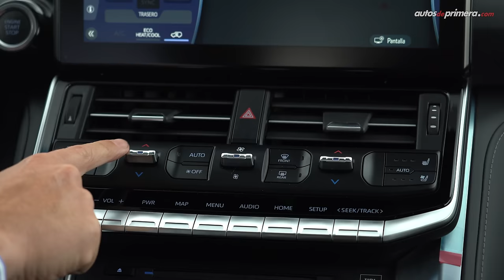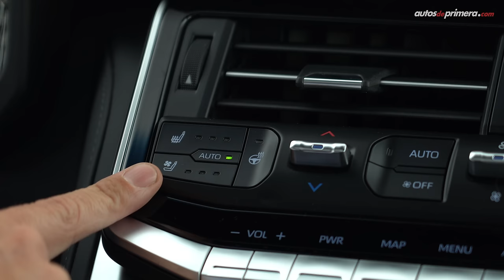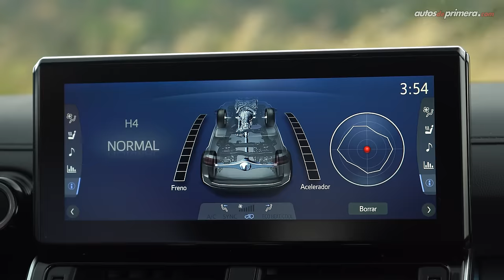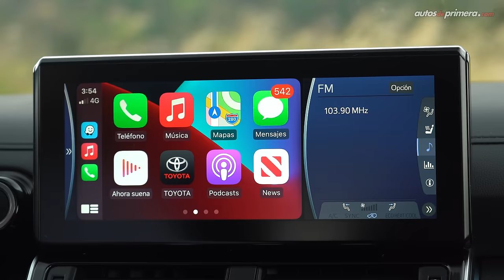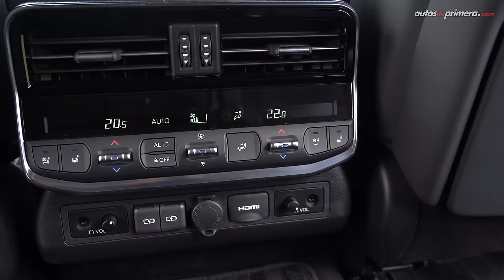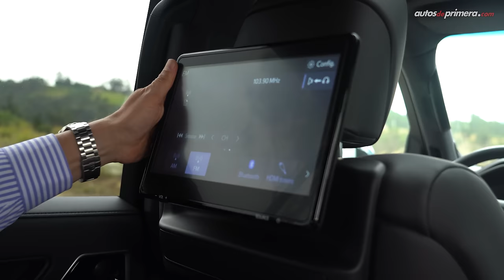Toyota Land Cruiser 300 🔥 El rey de los 4x4 se renueva 🔥 Prueba - Reseña (4K)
Toyota Land Cruiser 300, el rey de los 4x4 se renueva por completo. Probamos a fondo la versión Land Cruiser 300 ZX. La nueva Land Cruiser 300 equipa ahora motores twin turbo diésel o a gasolina. El 2022 Toyota Land Cruiser estará disponible en dos niveles de equipamiento en Colombia: Toyota Land Cruiser 300 VX y Toyota Land Cruiser 300 ZX. ¿Qué les parece el nuevo Land Cruiser 300 2022? ¿Les gustó la Toyota Land Cruiser ZX? Déjanos tus preguntas o comentarios ⬇️

Precio Toyota Land Cruiser 300 en Colombia (septiembre/2021):
•  Land Cruiser 300 Gasolina VX: $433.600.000 (USD 113.211)
•  Land Cruiser 300 Gasolina ZX: $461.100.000 (USD 120.391)**
•  Land Cruiser 300 Diésel VX: $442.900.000 (USD 115.640)
•  Land Cruiser 300 Diésel ZX: $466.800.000 (USD 121.880)

El precio en dólares es a una TRM de 1 dólar = 3.830 pesos colombianos (promedio) a la fecha de publicar este video. (El precio podría variar en cualquier momento).